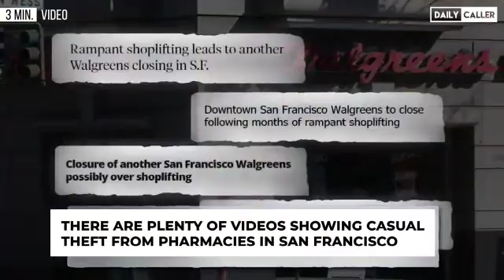Courtney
Video from Hainsworth Byers